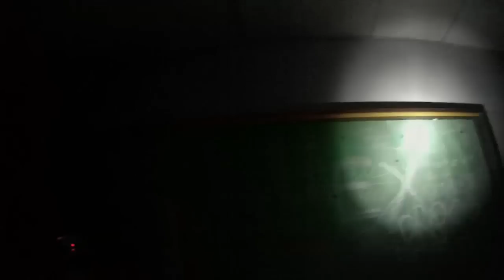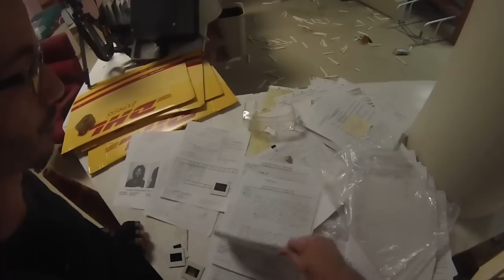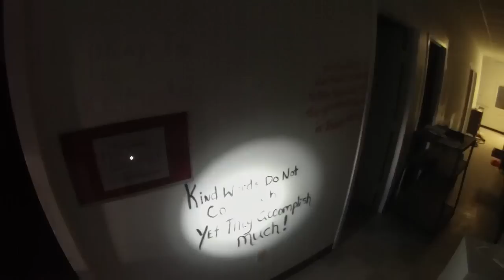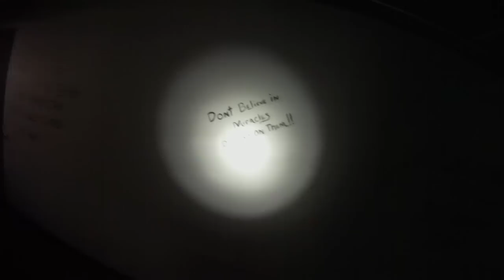Inside an Abandoned Prison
We were told we could end up in prison if we kept urban exploring, looks like they were right. In this video, we explore the vandalized remnants of a penitentiary, walking the same halls that convicted serial killers and death row inmates inhabited.

Add us on snapchat: theproperpeople
Enjoying our videos? Help us make more by buying a t-shirt